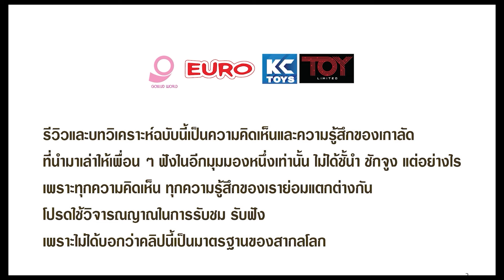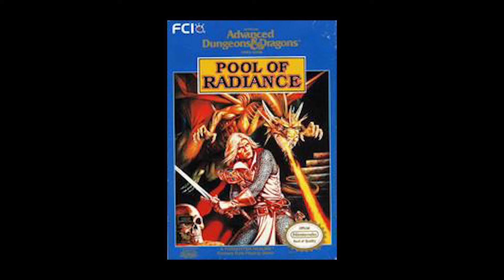ไม่มีอะไรเลย นอกจากความสนุก รีวิว Dungeon and Dragon Honor Among Thieves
Dungeon and Dragon บอกตรง ๆ ว่าเป็นหนังที่แทบไม่มีอะไรเลย เป็นการนำสูตรสำเร็จมาใช้ในหลายจังหวะ บทก็อ่อน เนื้อหาก็เดาง่าย ซีจี กราฟิก และองค์ประกอบอะไรก็ดูธรรมดา บางจังหวะดูราบเรียบ ไม่อลังเท่าโลกแฟนตาซียุคกลางในเรื่องอื่น ๆ ด้วยซ้ำ จัดว่าเป็นหนังเกรด บี ก็ยังได้ แต่ทั้งหมด นั้น ด้วยความโบ๊ะบ๊ะ และจังหวะการเล่า มันทำให้เกาลัดยิ้มได้ ขำตลอดที่หนังเล่าไป ถึงมันไม่มีอะไร แต่มันมีเสน่ห์ในแบบของมัน แถมสนุกมาก ๆ อีกด้วย